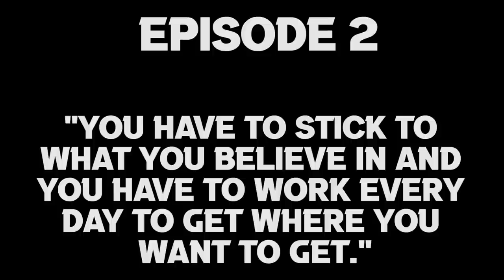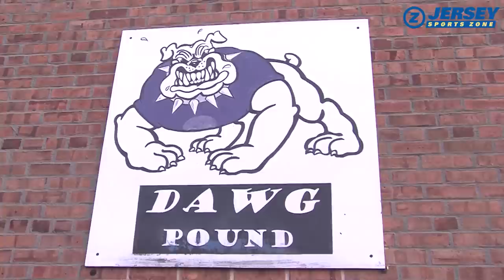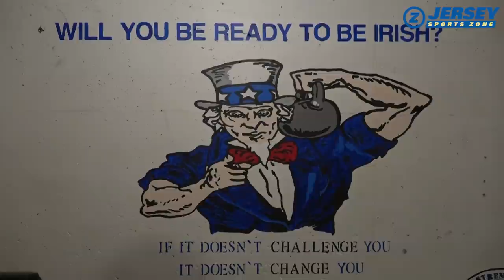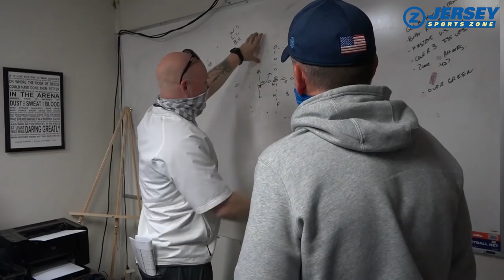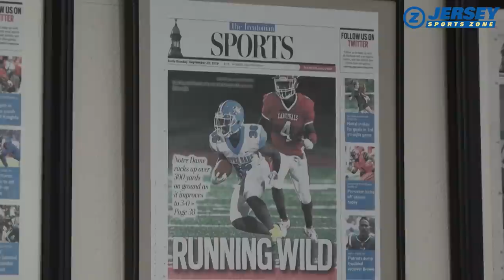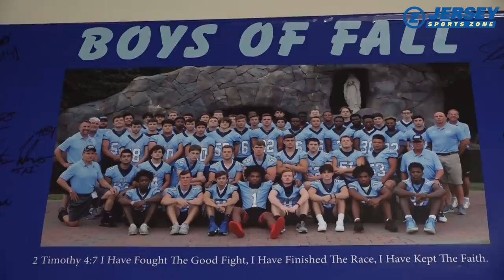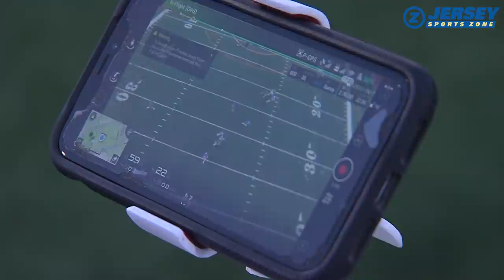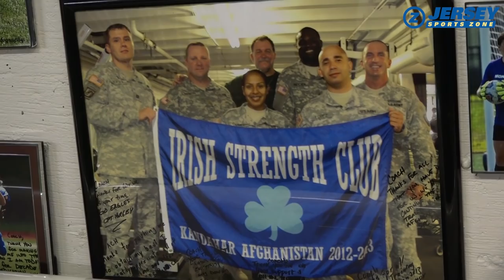JSZ All Access | Season on the Brink | Episode Two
Jersey Sports Zone spent four days with four different teams around the state (Bergen Catholic, Notre Dame, Ocean City, Rumson-Fair Haven) leading up to the start of the 2020 high school football season which was delayed due to the COVID-19 pandemic.